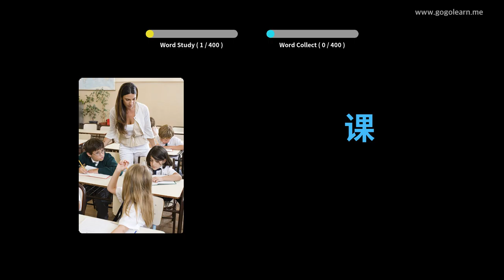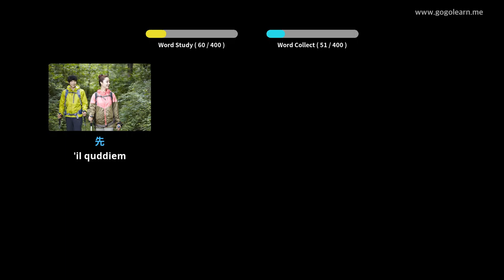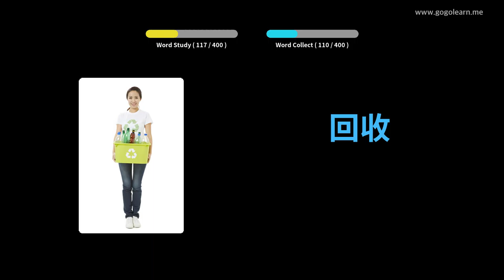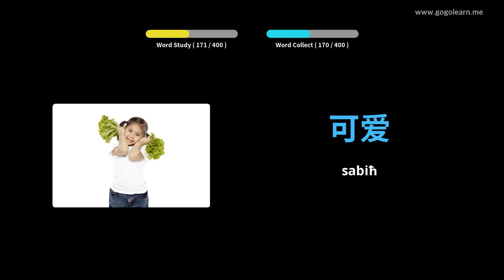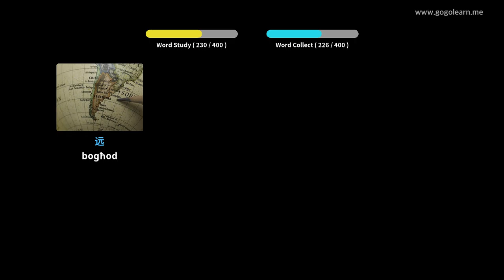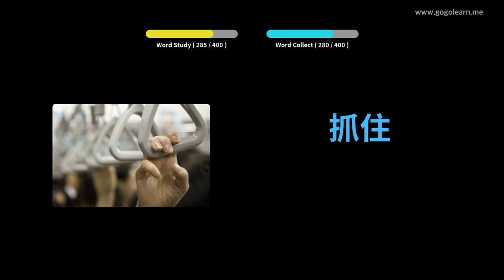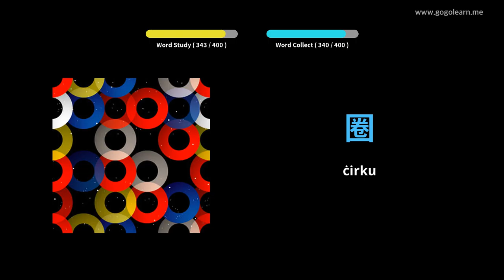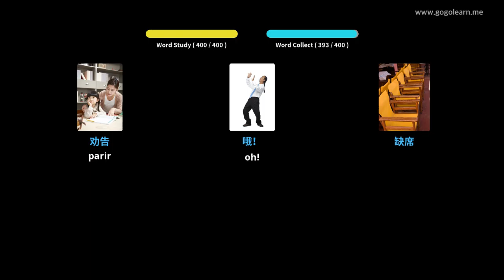Skola Sekondarja Vokabolarju Ċiniż 1 | Golearn